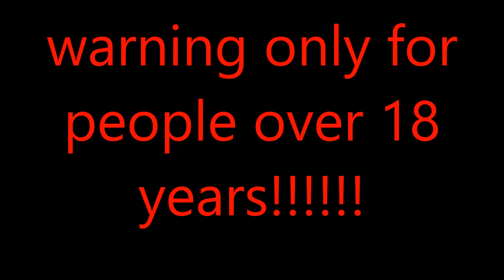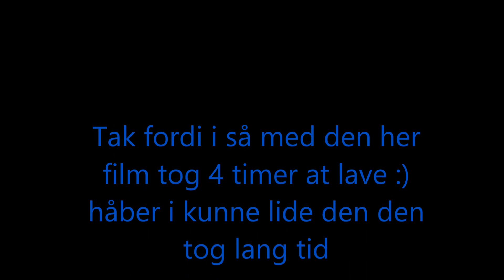Byggemand bob og de små kyllinger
Made by simeon18:Kneadk:Myggenmagnus8